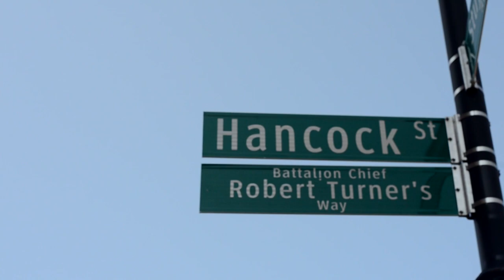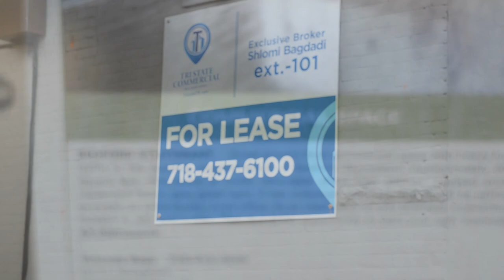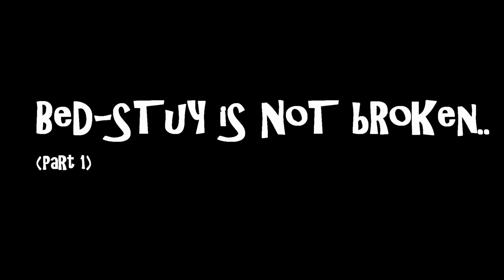BeD-sTuY iS NoT BrOkeN (Documentary) Part 1: Everything is for Sale (Trailer)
So Official Films presents: BeD-sTuY iS NoT BrOKEn (Documentary) Trailer.  Take a Journey with Areray of So Official Films as he asks the critical questions regarding the "so-called" gentrification which is taking place in the Bedford Stuyvesant section of Brooklyn.  He interviews long time residents, as well as newcomers to the neighborhood and gets their opinion on the past, present and future of this neighborhood.

BeD-sTuY iS NoT BrOkeN Part 1: Everything is for Sale

Shot, Narrated and Arranged by
Areray of So Official Brooklyn Entertainment LLC